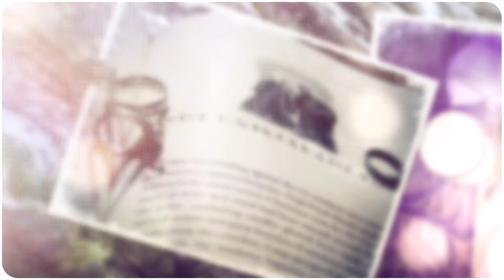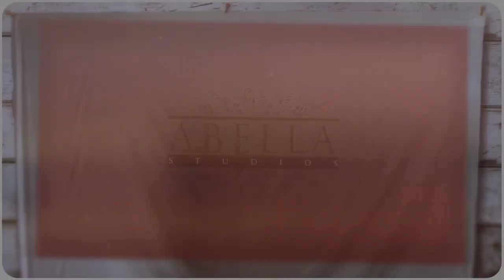Abella Sampler of the Day 02-26-2018-1